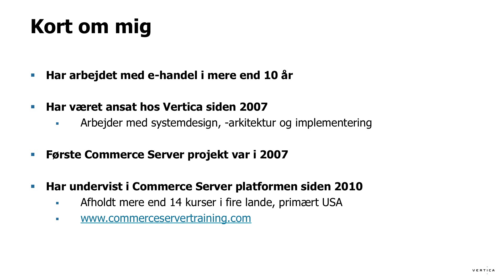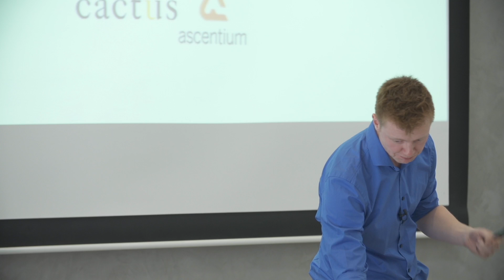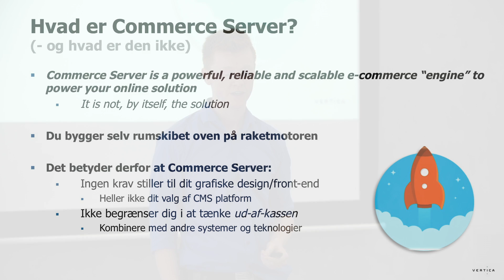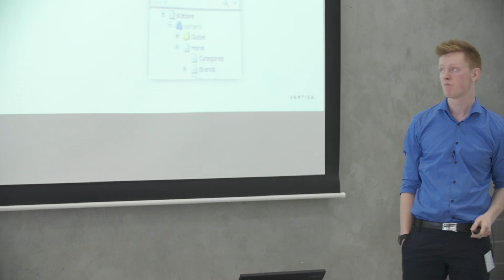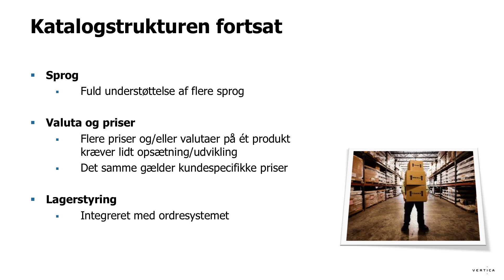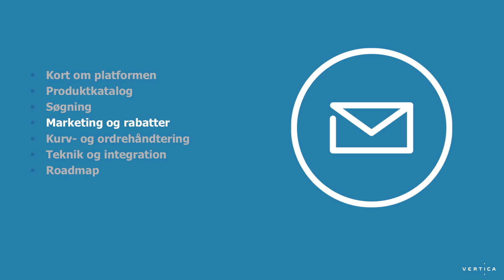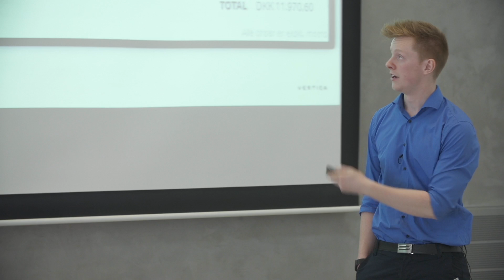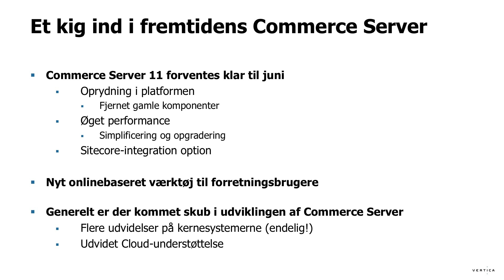E-handel med Commerce Server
CommerceServer.net bruges af nogle af verdens største online butikker som fx BestBuy.com. Få overblik over mulighederne med Commerce Server og få input til, hvordan du som Sitecore-kunde kan komme i gang med Commerce Server.

Platformen leveres med seks sub-systemer til de grundlæggende elementer i e-handel, produktkatalog, ordrer mv. og kan personaliseres til jeres behov.

Brian Holmgård Kristensen, Seniorudvikler og Commerce Server-underviser, Vertica A/S

Vertica.tv leveres af Vertica – læs mere på og følg os på LinkedIn - Så får du besked, når vi publicerer nyt.